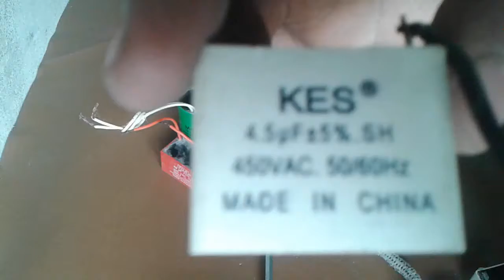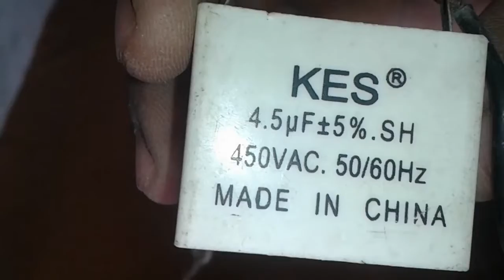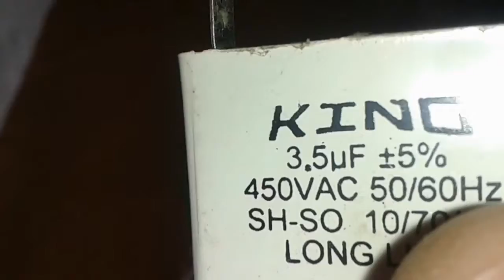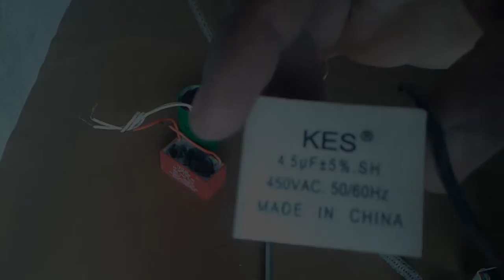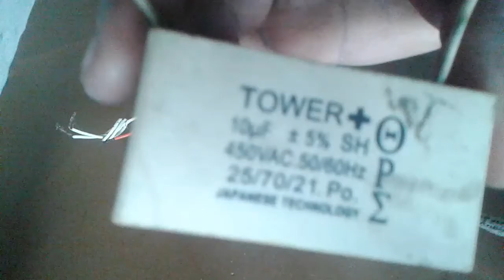ceiling fan ke capacitor kaise check karen/How to check capacitor in hindi urdu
HI FRIENDS IN THIS VEDIO I WILL SHOW YOU HOW TO CHECK NON POLER CAPACITOR  IN HINDI/URDU